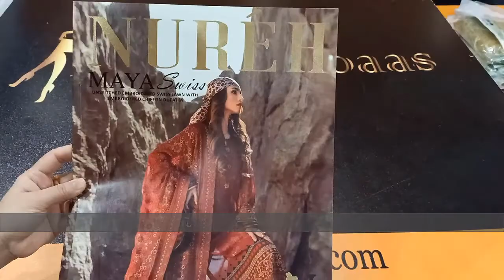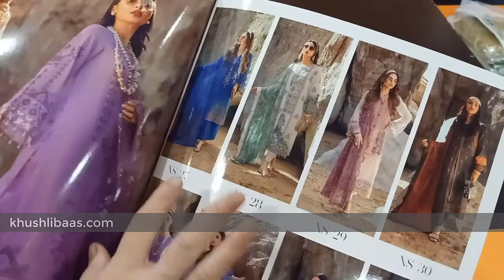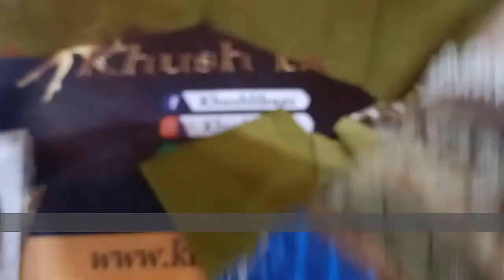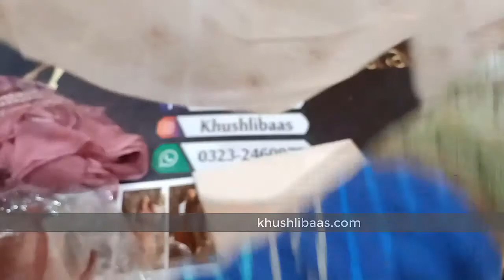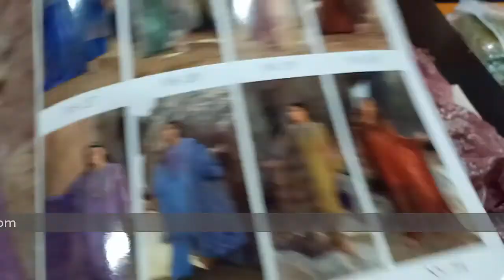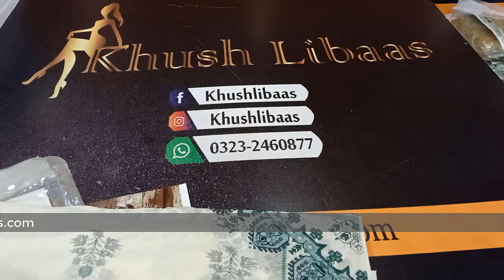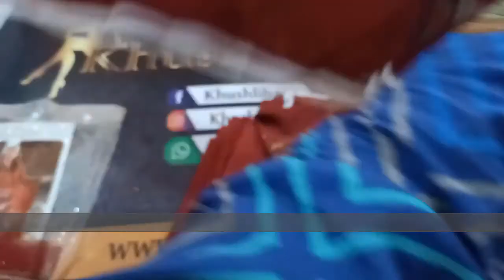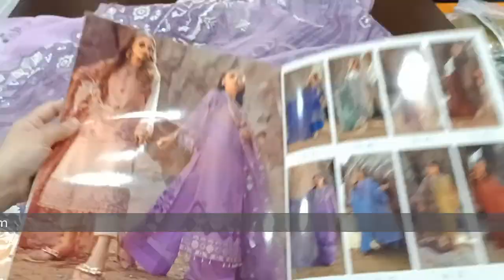Nureh maya swiss lawn 22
fabric is swiss lawn and embroidered chiffon and organza dupatta.
colors and embroidered make these collection are perfect luxury outfit,
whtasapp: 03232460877